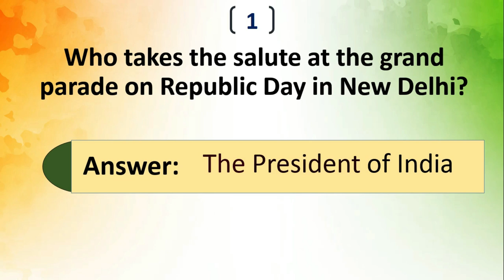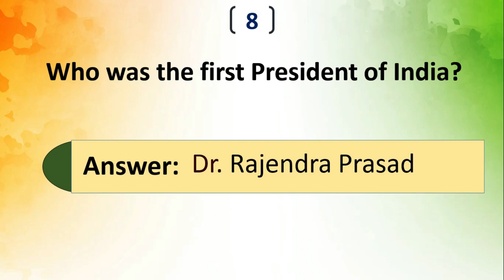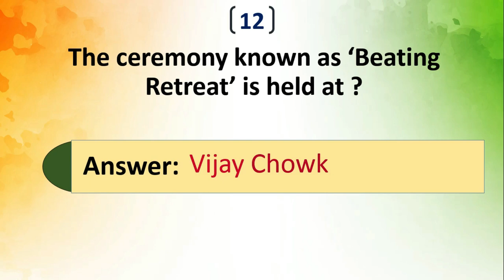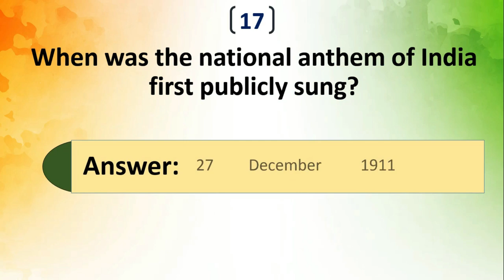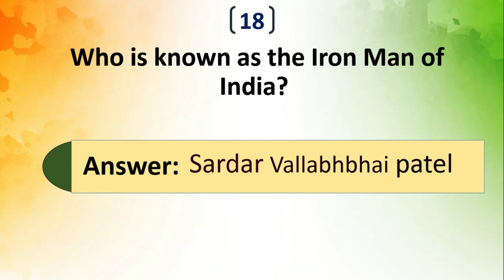Republic Day Quiz | Quiz on 26 January | 20 Important Questions On republic day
As part of the Republic Day celebrations, quiz programs are organized in many schools and colleges in which you will be asked questions about Indian constitution and Republic Day.
In this video, we will help you be ready for any Republic Day quiz event anywhere in your area.
Here are some interesting questions on Republic Day

1. Who takes the salute at the grand parade on Republic Day in New Delhi?
2. The Republic Day parade starts from?
3. Who designed the Indian National Flag?
4. How many gun salutes are presented to the President on Republic Day?
5. Who conducts the selection process for R-Day parade tableaux?
6. National bravery awards are given on?
7. Who was the first Prime Minister of India?
8. Who was the first President of India?
9. What is the National song of India?
10. Who composed the National song of India?
11. Who was  the first Vice President of independent India?
12. The ceremony known as ‘Beating Retreat’ is held at?
13. How many spokes does the Ashok Chakra have?
14. What is the duration of the National anthem?
15. Which leader is known as Netaji?
16. Who wrote national anthem?
17. when was the National anthem of India first publicly sung?
18.  Who is known as the Iron Man of India?
19. Who is popularly Known as the father of Indian constitution?
20. When did the Indian constitution came into effect?